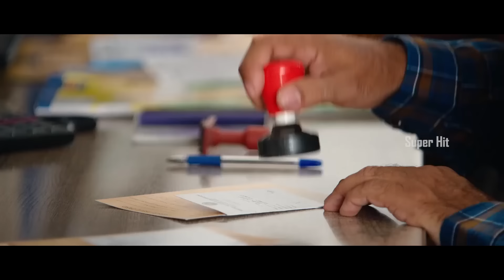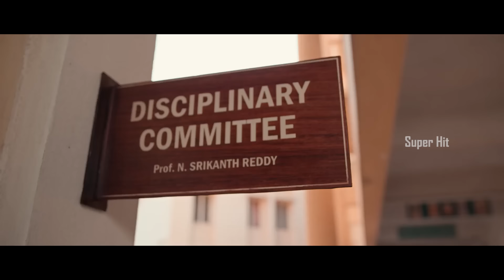Sangeeth Shobhan, Narne Nithin, Gouri Priya, Gopikaa Udyan | MAD Movie Comedy Scene | Super Hit